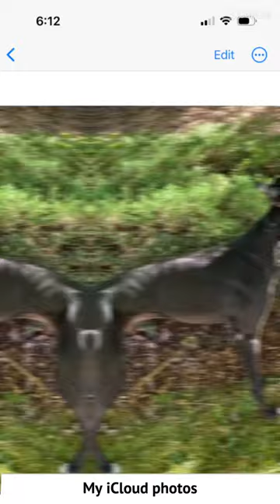My iCloud Photos: